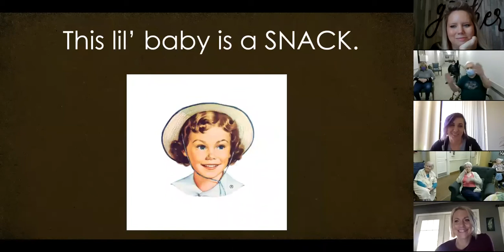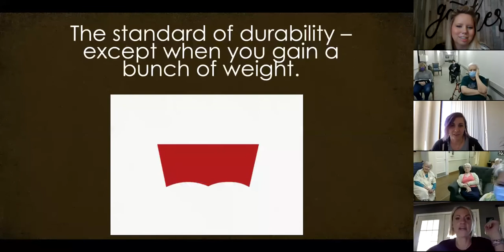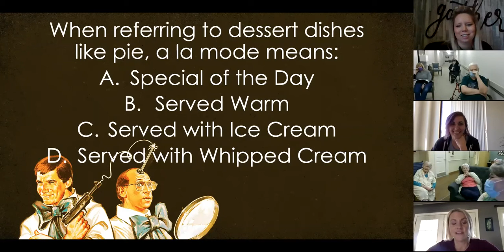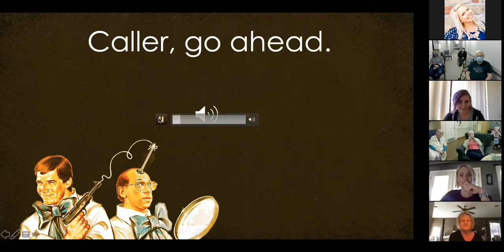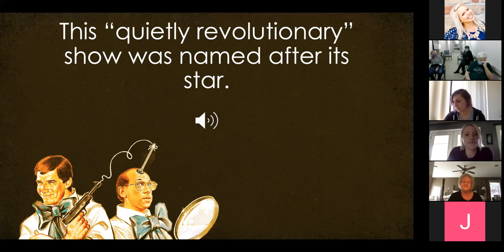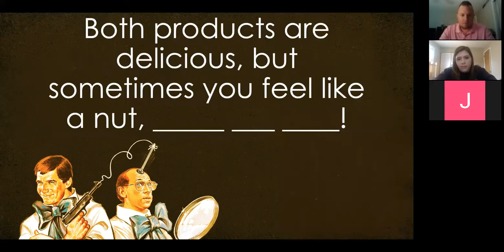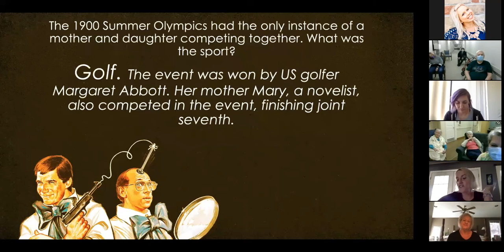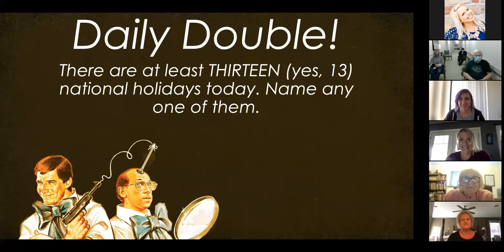STAYING ACTIVE - Trivia Thursday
On a Thursday!

Arrow Senior Living communities across the country are staying active with virtual events! Stay tuned for select events on our Facebook and YouTube and be sure to check out our website where you can find more information on Arrow Senior Living's response to COVID-19, the latest updates from our team, how we are staying active, and more.